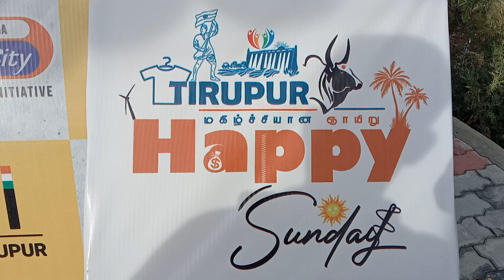TIRUPUR happy sunday